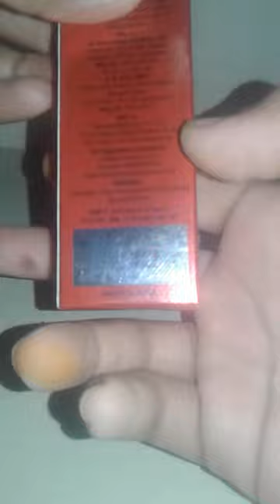[ASMR] of new ramsons red zx perfume for men under rs60 10ml